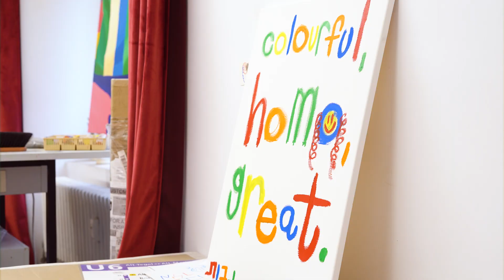In the Studio with Navot Miller | HIRÆTH: Phillips x PRIOR Art Space | March 2022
Phillips is pleased to announce HIRÆTH, a virtual selling exhibition in collaboration with PRIOR Art Space. Featuring works by Ziad Kaki, Giorgio Celin, Skyler Chen, Mona Broschar, and more, the exhibition explores themes of selfhood, belonging and the concept of the home. HIRÆTH is now online and available to view from 17 March to 10 April. We invited six artists to give us a behind-the-scenes look at their works and speak about wider themes in their practices.